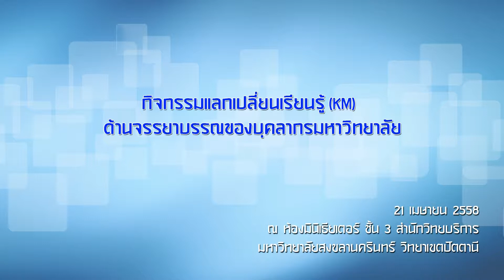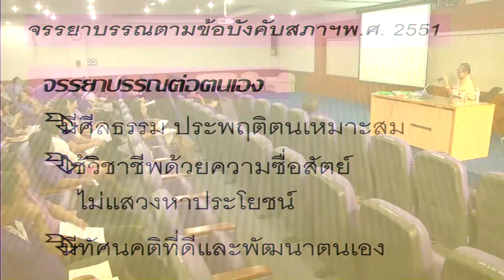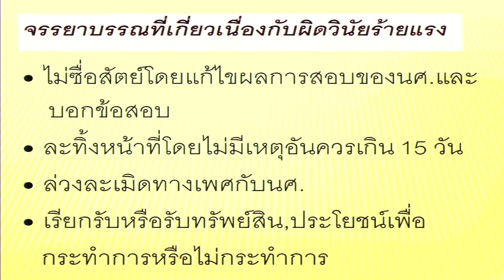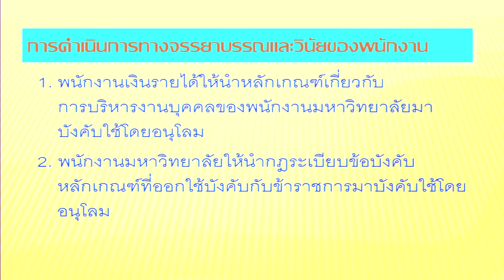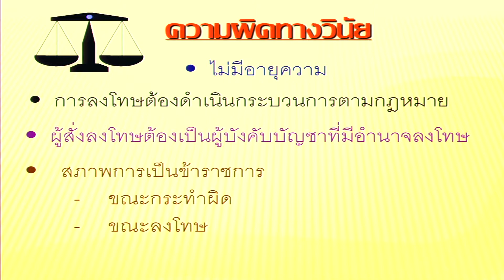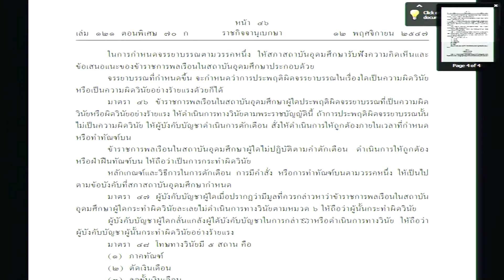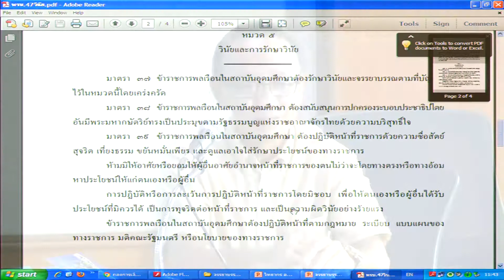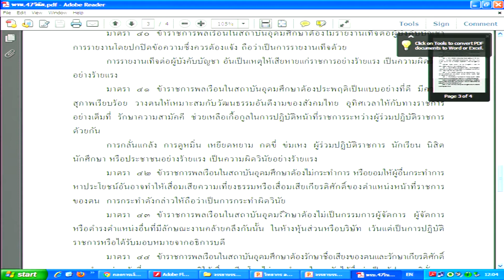กิจกรรมแลกเปลี่ยนเรียนรู้(KM) ด้านจรรยาบรรณของบุคลากรมหาวิทยาลัย ตอนที่ 2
สำนักวิทยบริการ จัดกิจกรรมแลกเปลี่ยนเรียนรู้(KM) ด้านจรรยาบรรณของบุคลากรมหาวิทยาลัยให้กับบุคลากรสำนักวิทยบริการ โดยวิทยากร คุณศุภชาติ อังแสงธรรม นิติกรชำนาญการพิเศษ และคุณรวีวรรณ ขำพล บรรณารักษ์ชำนาญการพิเศษ ในวันอังคารที่ 21 เมษายน 2558 เวลา 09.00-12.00 น.